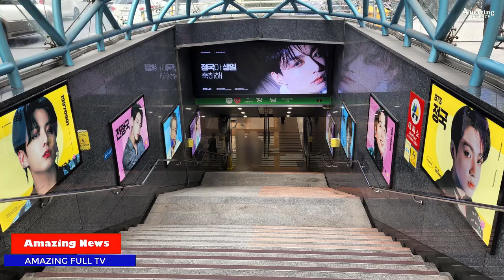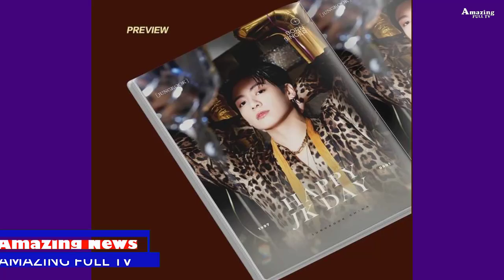HAPPY BIRTHDAY JUNGKOOK, ASI CELEBRA ARMY EL CUMPLE DEL IDOL DE BTS💜